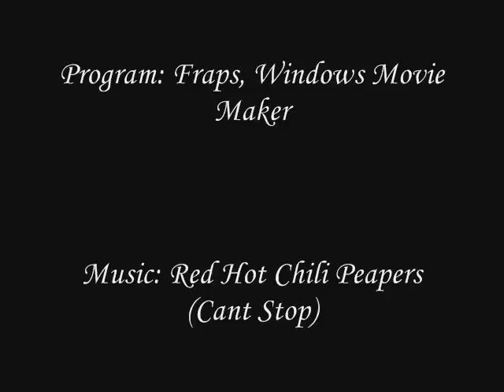Oblivion Battle in Arena!!!!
This is my very good video from Oblivion